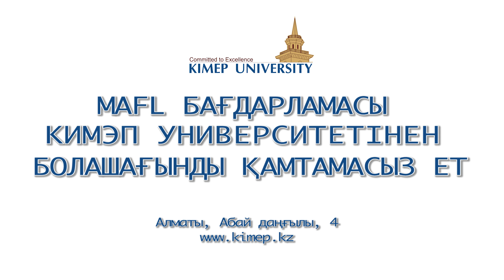«Шетел тілі: екі шетел тілі» мамандығы бойынша магистратура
Бағдарламаның сипаттамасы

2007 жылы КИМЭП Университетінің Тілдер орталығымен негізі қаланған магистрлік бағдарлама қазіргі заманғы білімдік және қолданбалы лингвистика идеяларына негізделіп, тілдерді оқыту саласындағы мамандар даярлаудың солтүстік американдық моделі бойынша құрылған.

Бағдарламаның негізгі мақсаты – педагогтарды 21 ғасырда тілдерді оқытудағы кәсіптік мәселелер мен өзгерістерге қарай дайындау. Оқу бағдарламасына тілді оқу және меңгеру проблемаларының біртұтас ұғымын дамытушы теориялық, практикалық және ғылыми дайындық кіреді, ол тек ағылшын тілінің ғана емес, басқа тілдер оқытушылары мен мұғалімдерінің кәсіптік дамуы үшін жақсы негіз болып табылады. Осы бағдарлама аясында меңгерілген ғылыми принциптер мен практикалық дағдылар кез-келген тілді оқыту үдерісінде де қолданылады. Бұдан басқа, осы білім біздің түлектеріміздің білімді басқару, білімдік және тілдік саясат, әдістемелік жұмыс және аударма ісі сияқты аралас салаларда жұмыс істеулеріне мүмкіндікбереді. 2013 жылы ҚР БҒМ бағдарламаны аттестаттағаннан кейін бағдарлама «Шетел тілі: екі шетел тілі» болып басқаша аталды, алайда оқу курсының философиясы, принциптері, тәсілдері мен құрылымы бұрынғыша қалды. 2014 жылы біз AQ AAA-дан (Австрия) толық халықаралық аккредитация алдық.

Біз студенттерге педагогикалық және ғылыми тұрғыдан өсу мүмкіндігін, сонымен қатар үлкен халықаралық тәжірибеге ие болған оқытушылардан оқу мүмкіндігін беретін бағдарлама бойынша жоғары сапалы білім алудың бірегей мүмкіндігін ұсынамыз.

Байланыс:

KIMEP University Language Center
Office #228 Dostyk Building
2 Abai Avenue,
Almaty 050010
Republic of Kazakhstan